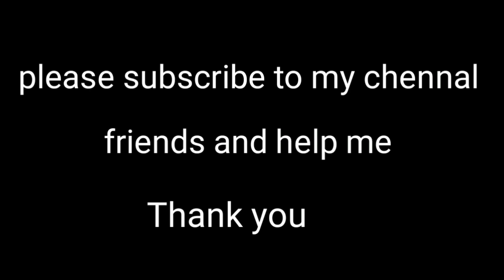C M జగన్ వస్తారు అని| మా ఊరు వెళ్ళాం |పిల్లలతో అంత చాలా కష్టం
hai friends my name is sandhya. my chennal about pregnancy tips, home tips, kitchen tips all type of useful tips and vlogs.miku na videos nanchchite please subscribe to my chennal. thank you

hai friends
welcome to my chennal
today video is daily vlog.

bus journey
cm jagan
modi in vizag